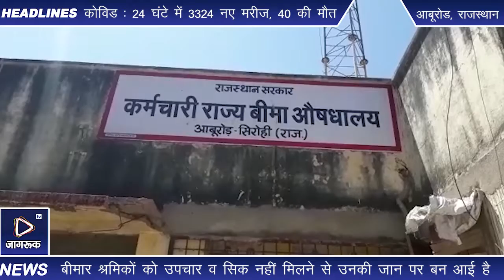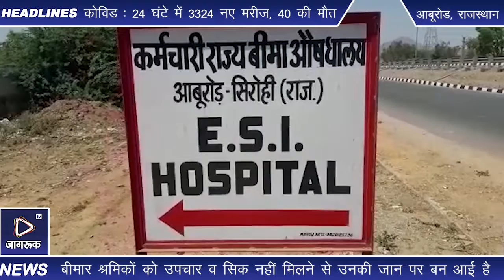आबूरोड : ईएसआई अस्पताल ‘बीमार’, कैसे हो ‘उपचार’, -कर्मचारी राज्य बीमा औषधालय में चिकित्सक अवकाश पर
रीको चेक पोस्ट के पास स्थित कर्मचारी राज्य बीमा औषधालय में चिकित्सक की गैरमौजूदगी श्रमिकों के लिए परेशानी का सबब बनी हुई है...
श्रमिक उपचार, फिट,सिक,रेफर के लिए भटकने को विवश है... ऐसे में उन्हें स्वास्थ्य के साथ आर्थिक दुश्वारियों का सामना करना पड़ रहा है...।
विओ: औद्योगिक इकाइयों में कार्य करने वाले श्रमिकों के लिए राज्य सरकार की ओर से कर्मचारी राज्य बीमा औषधायल की सुविधा मयस्सर करवाई गई है... लेकिन, बीते दस दिनों से कर्मचारी राज्य बीमा औषधालय का एकमात्र चिकित्सक डॉ. नरेंद्र राठौड़ अवकाश पर हैं... ऐसे में उपचार के लिए चिकित्सालय
पहुंच रहे औद्योगिक इकाइयों के श्रमिकों को परेशानी का सामना करना पड़ रहा है... किसी बीमारी की वजह से अवकाश पर गए श्रमिक फिट लेने के लिए भटक रहे हैं... वहीं बीमार श्रमिक उपचार के साथ सिक के लिए चप्पलें घिस रहे
है...  वही कई मरीज दवाइयां व रेफर के लिए चिकित्सालय के धक्के खाने को विवश है...मौके पर मौजूद कार्मिकों की ओर से चिकित्सक के अवकाश पर होने का हवाला दिया जा रहा है... समय पर फिटनेस नहीं मिलने से श्रमिक ड्यूटी पर उपस्थिति दर्ज नहीं करा पा रहे हैं... जिससे उन्हें आर्थिक
दुश्वारियों का सामना करना पड़ रहा है... वहीं बीमार श्रमिकों को उपचार व सिक नहीं मिलने से उनकी जान पर बन आई है... लेकिन, विभाग को मानो इससे कोई सरोकार नहीं है... दस दिन बीतने के बावजूद विभागीय अधिकारियों ने
चिकित्सालय में चिकित्सक लगाने की जहमत नहीं उठाई है... फिलहाल, अधिकारियों की लापरवाही का दंश श्रमिक भुगत रहे हैं... वही समय पर उपचार नहीं मिलने व स्वास्थ्य सेवाएं नहीं मिलने से उनके स्वास्थ्य पर प्रतिकूल असर पड़ रहा है... अब देखने वाली बात यह है कि श्रमिकों के हितों का ढिंढोरा पीटने वाली राज्य सरकार व विभागीय अधिकारी चिकित्सालय में कब चिकित्सक की सुविधा मुहैया करवाते हैं